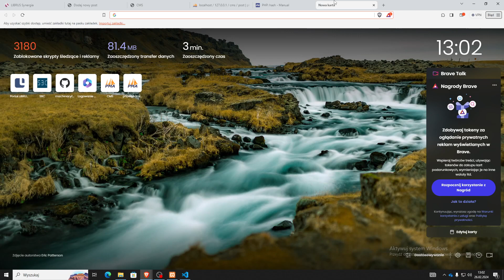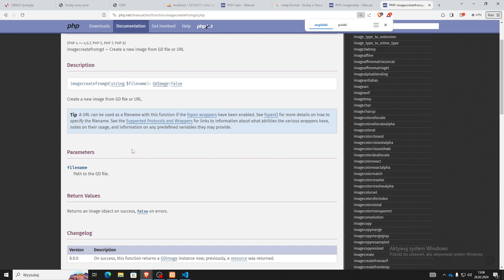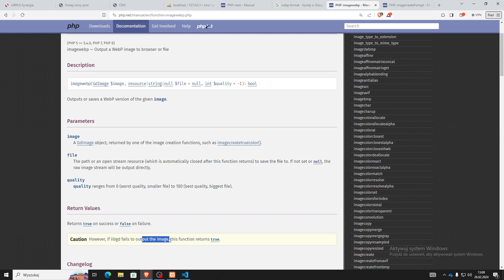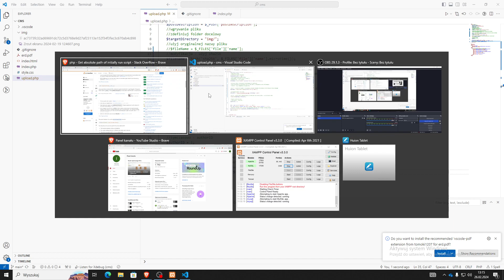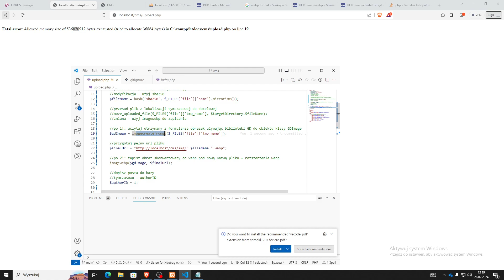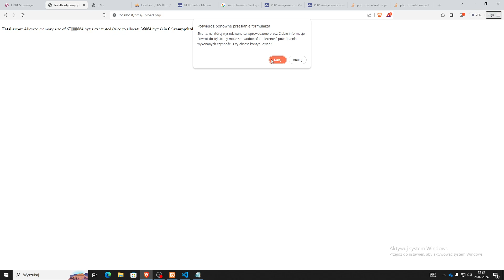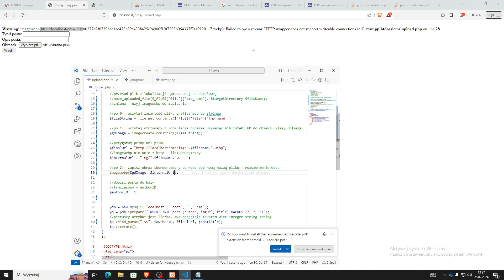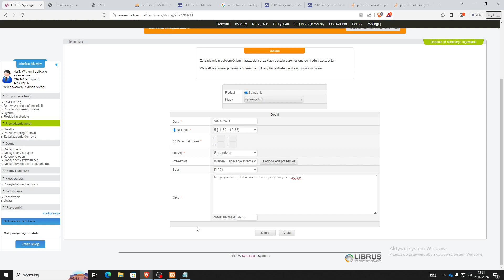Konwertowanie wgrywanych na serwer plików do formatu webp